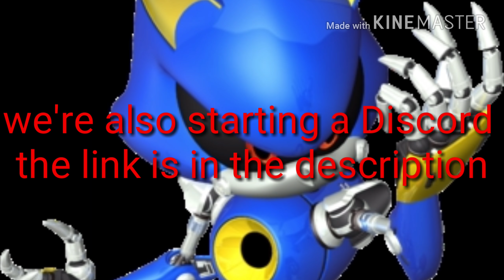What me and my friends are working on